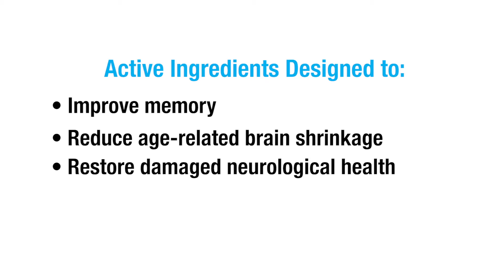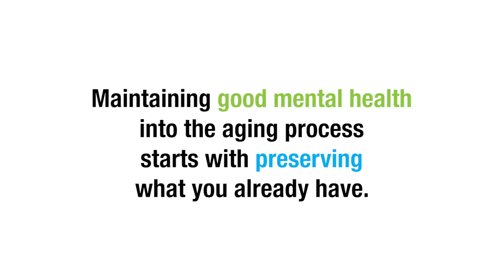LuciPlex: A Comprehensive Brain Health Formula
Roger Griggs, Founder of USIM, discusses why he brought LuciPlex to market. LuciPlex is a comprehensive brain health formula comprised of a proprietary blend of natural ingredients formulated and clinically validated to improve memory, focus and cognition.  In clinical trials, components of LuciPlex were shown to slow the onset of brain atrophy, dementia as well as other neurodegenerative disorders. for more information.